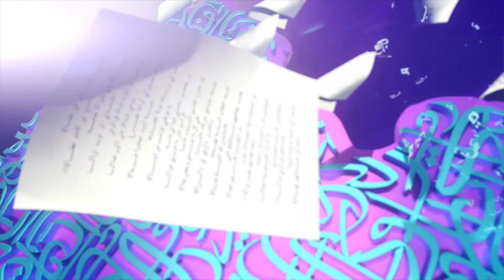مقطع يُظْهِر لحظة إعلان أسماء المتأهلين